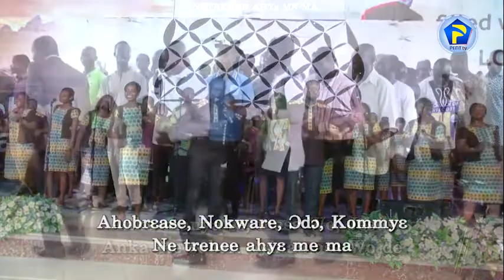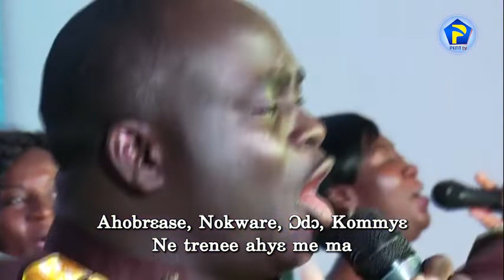SE WOAHU YESU MA NE SUBAN PA 17